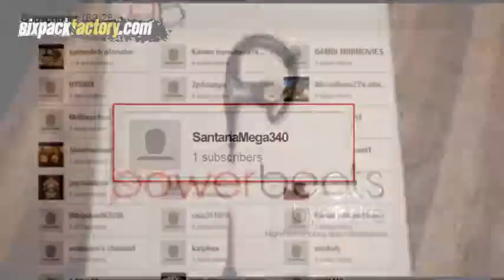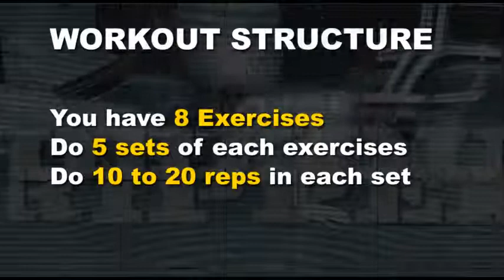I Have NO Space Home Workout Full Body Weight Training